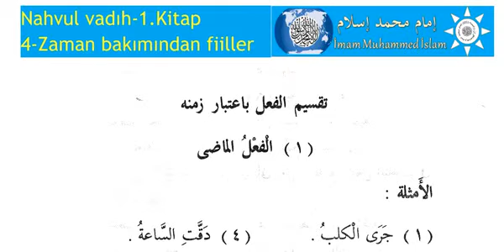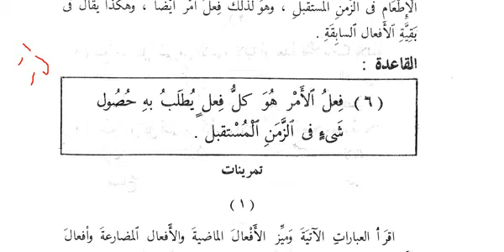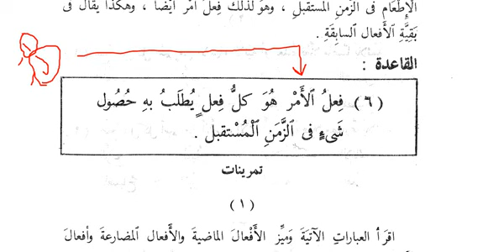Nahvul Vadh Video Dersler 1 4 Zaman Bakmndan Fiiller